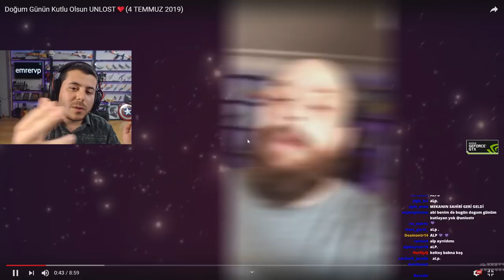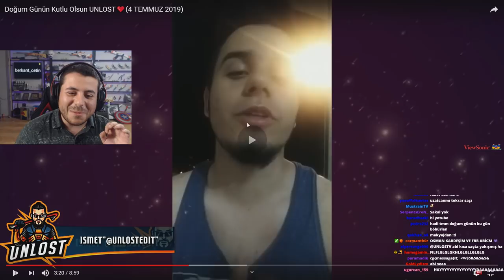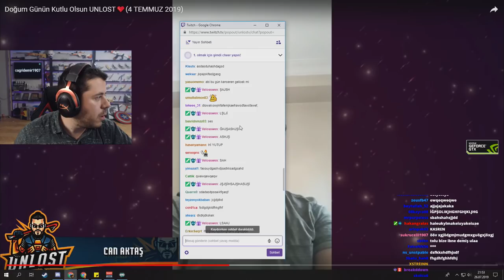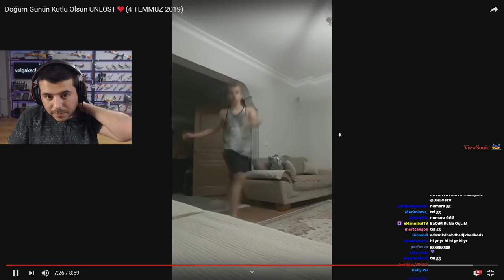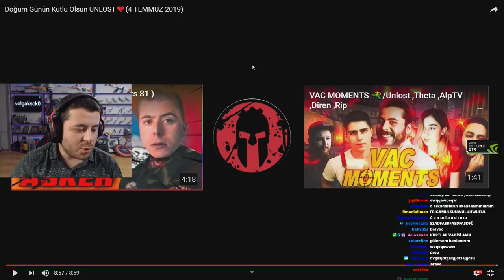UNLOST DOĞUM GÜNÜNÜ KUTLAYAN YAYINCILARI İZLİYOR